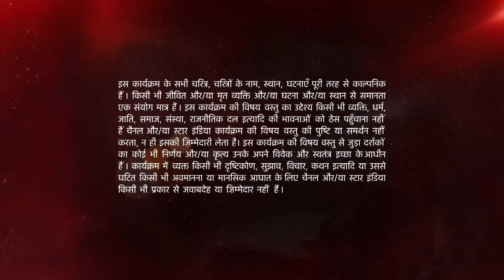Ye Hai Mohabbatein | ये है मोहब्बतें | Aliya and Aditya's lunch date!